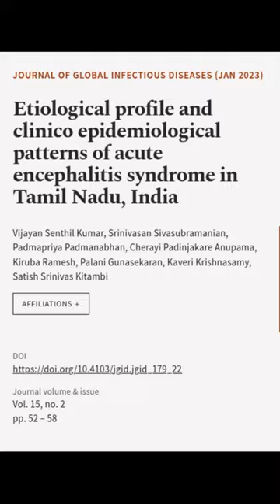Etiological profile and clinico epidemiological patterns of acute encephalitis syndro... | RTCL.TV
### Keywords ###

### Article Attribution ###
Title: Etiological profile and clinico epidemiological patterns of acute encephalitis syndrome in Tamil Nadu, India
Authors: Vijayan Senthil Kumar, Srinivasan Sivasubramanian, Padmapriya Padmanabhan, Cherayi Padinjakare Anupama, Kiruba Ramesh, Palani Gunasekaran, Kaveri Krishnasamy ,and Satish Srinivas Kitambi

### Video Timestamps ###
0:00:00 - Summary
0:00:35 - Title
0:00:44 - End